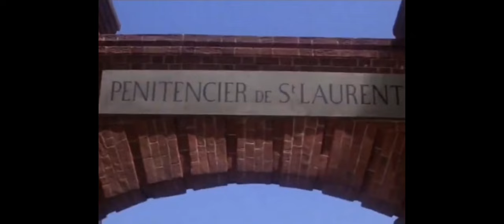Papillon {Relaxation Version; 1973; Free as the Wind; Music box; Steve McQueen; Dustin Hoffman}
Papillon {1973;) (Free as the Wind; Music box; Steve McQueen; Dustin Hoffman; Relaxation Version} - A photo story summary of the 1973 classic movie "Papillon" starring Steve McQueen and Dustin Hoffman with the song "Free as the Wind" in a music box-like arrangement. Promotional posters are included